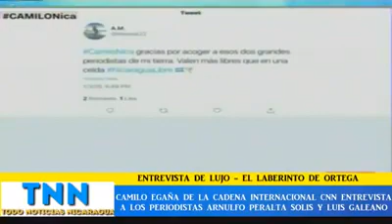Camilo Egaña: Entrevista a Luis Galeano y Arnulfo Peralta, Periodistas Nicas Exiliados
Donde la noticia, sobra!